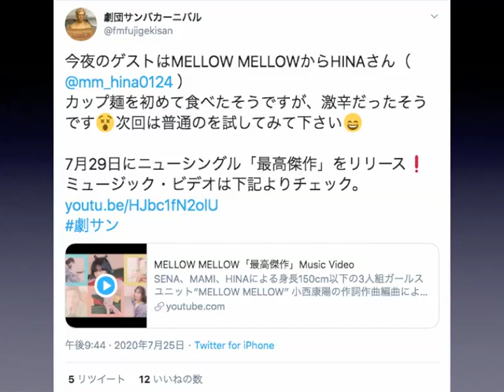20200725 劇団サンバカーニバル HINA（MELLOW MELLOW）